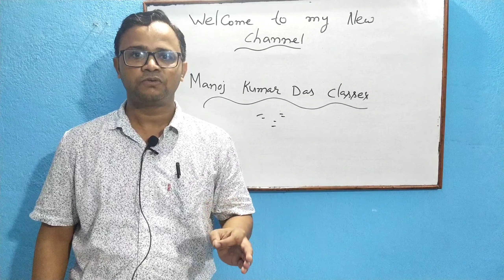My Intro video for my channel 👍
math classes,intro video,all types of video in math with daily dose, manoj kumar das channel, my first video in you tube 💫💫